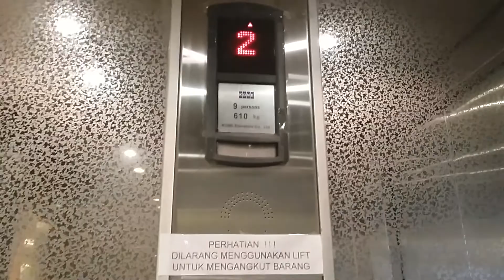Kone MRL Elevator at Centro Moda Mayestik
Taken in 10 May 2017.

Hello again in southwestern. Today Orisa's Elevatour revealed for Southwest Hunt in 2nd Episode. Starting from Mayestik and finished in Serpong. There's many diversity of Elevator from old and new instead of former Episode.

Still yet, it may be I am the total Elevator Enthusiast just same like as others. Because I get to hunt Kone K-Delta fixtures (An Earlier fixtures of Kone Elevator before KDS). This Elevator remind me in Renariti Factory Outlet Bandung which known as JessieJames FO.

This is Kone K-Delta fixtures 1st ride.